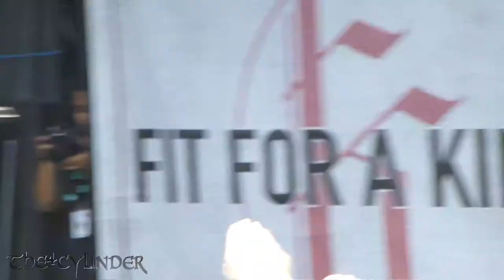Fit For A King - Warpath - Live 6-28-15 Vans Warped Tour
Fit For A King Live in San Antonio, Texas on June 28, 2015 at AT&T Center Grounds, Vans Warped Tour 2015